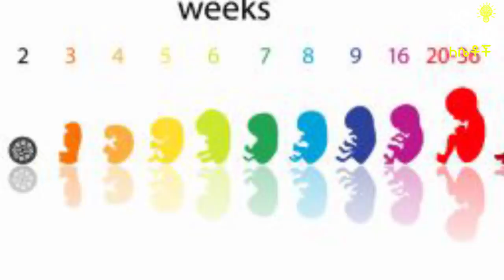Ethiopia:- በእርግዝናሽ ወቅት ወሲብ መፈጸም ለልጁ ችግር ይኖረው ይሆን | Nuro Bezede Girls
on This Video's provided Nuro Bezede Media explains about What to know about s*x during pregnancy
It is completely safe for a woman to continue having s*x throughout her pregnancy unless her doctor or midwife has told her otherwise. In fact, a woman's s*x drive may increase at certain stages of the pregnancy, and s*x can have some benefits.
As her belly starts to grow bigger, a woman may discover that certain positions are more comfortable for her. Talking openly about sex can help both partners to enjoy s*x throughout the pregnancy.
In this article, we examine safety issues and risks and look at tips for s*x during pregnancy. We also discuss when to avoid s*x, and how s*x may change during the second and third trimesters.
Is it safe to have s*x while pregnant?
S*x will not harm the baby at any stage during a typical, uncomplicated pregnancy. The baby is protected by strong uterus muscles, amniotic fluid, and a mucus plug that develops around the cervix.
Some people believe that sexual activity or orgasms might damage the baby, increase the chances of a miscarriage, or induce early labor. However, in a healthy pregnancy, none of these are true.